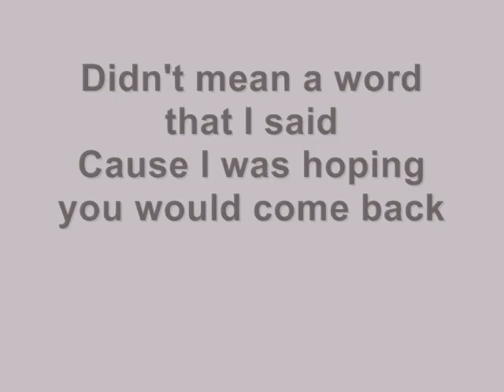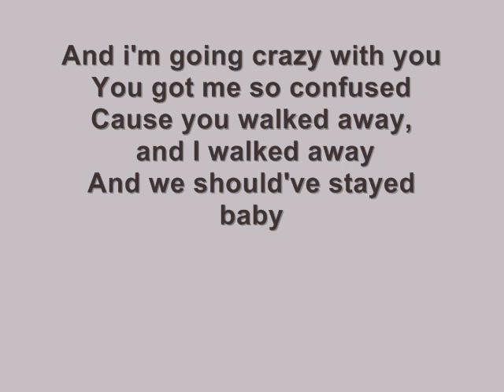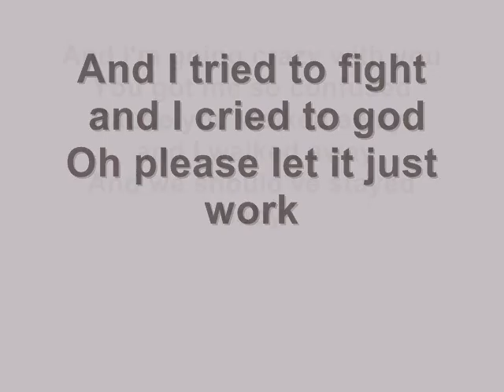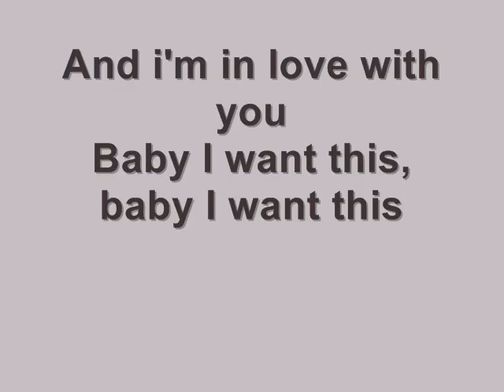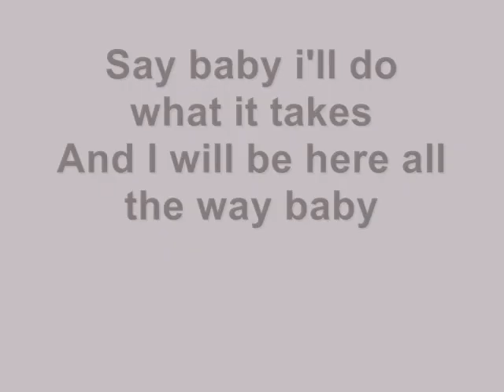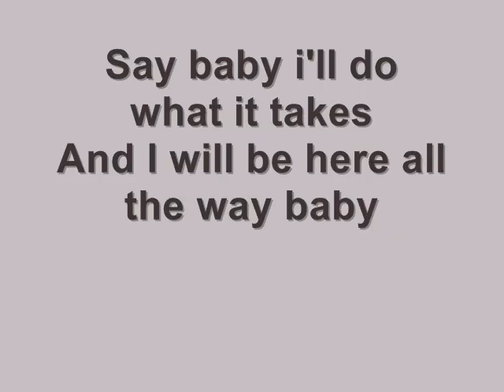Ciara Sorry (Lyrics On Screen)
the first single of Ciara " Sorry " COPYRIGHT FOR CIARA AND HER STAFF